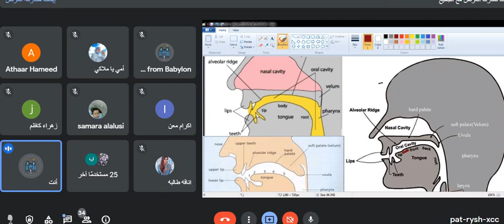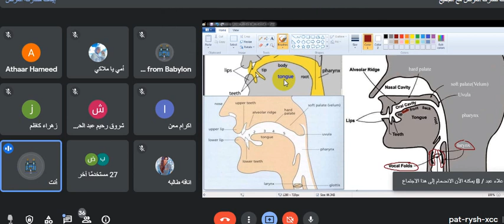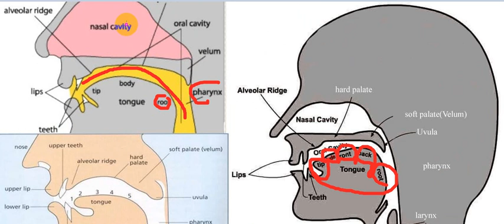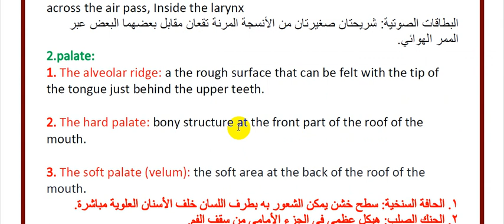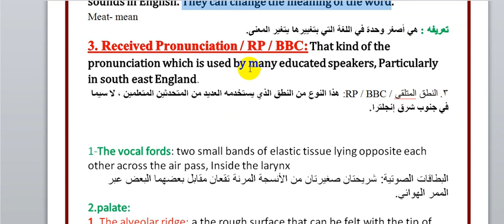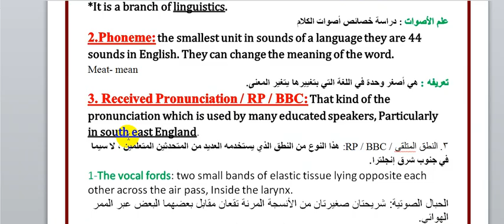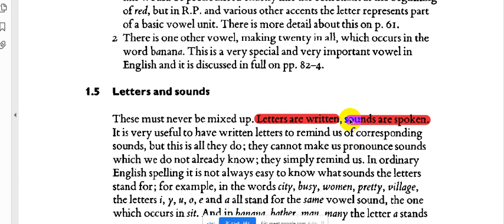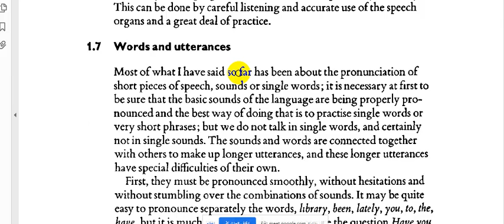3-دورة الصوت الجديد مرحلة الاولى 2022 شرح فصل اول (تعاريف part 1) المحاضرة - الثالثة